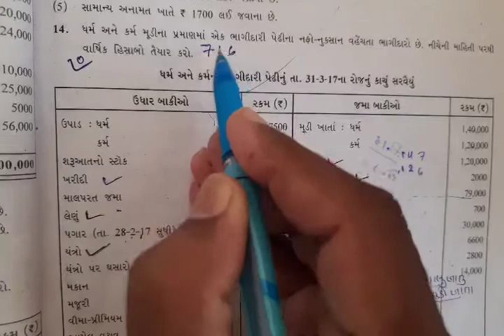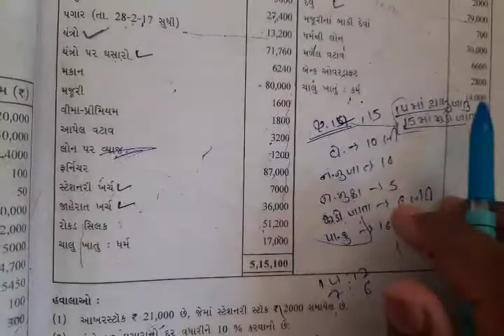Account Chapter 2.11 (Que-14)